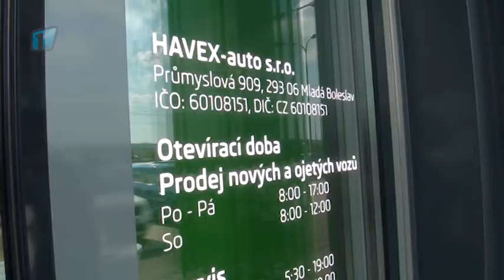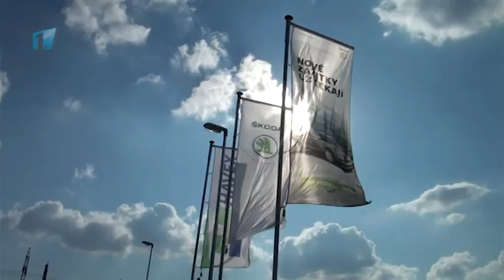Nový autosalon Mladá Boleslav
Reportáž z otevření nového autosalonu v Mladé Boleslavi